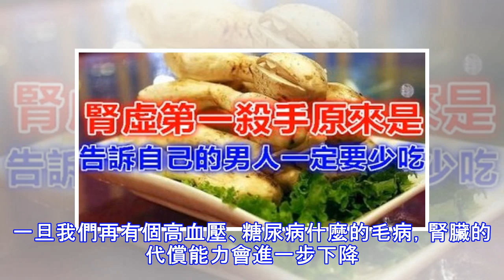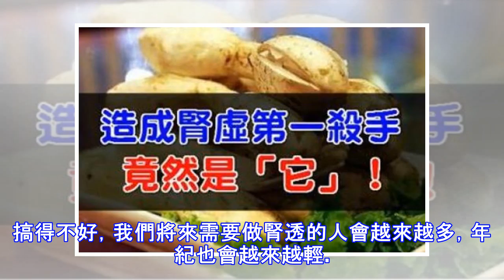醫生透露的秘密：造成腎虛第一殺手竟然是「它」……告訴自己的男人一定要少吃！！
我很喜歡吃蘑菇，不論是鮮蘑還是香菇，都很好吃。仔細閱讀這篇文章後，決定以後還真是要少吃點蘑菇。我希望大家看了以後能分享轉發，為了健康，大家都少吃一點蘑菇吧。 蘑菇少吃一點吧！ 在蘇黎世大學醫院病理所呆的時候，認識了一位從大學本部生化係研究真菌的博士——老古。記得那是個週六的下午，我做了一頓比較豐盛的晚餐，期間有道菜是蘑菇炒辣椒。蘑菇是我在中餐超市專門去買的，味道好得沒得說，可以用色香味俱全來形容。具體做了幾個菜已經不記得了，大概有5－6道吧。總之，他吃得津津有味，但就是對蘑菇炒辣椒，動都沒有動。由於他送給我的學位論文就是關於真菌研究的，所以我很不解，就問他為什麼不吃蘑菇？是不是怕蘑菇有毒，吃了會要命。哪知，不問不要緊，一問還真問出了很多話題來。我介紹了我很喜歡吃蘑菇的曆史後，老古同誌告訴我，這蘑菇是不可以多吃的。 每月最多可以吃200g。我問何故？他說，蘑菇雖好，但有個很重要的特點，就是對重金屬的富集能力特強，最多可以達到100多倍。幾乎所有重金屬，如鉛、汞、鎳等等等等所有的重金屬，蘑菇都會富集。但是，我們人體卻沒有排出重金屬的機製。久之這些重金屬就會在腎小管內聚集，嚴重時甚至會引起腎小管的壞死。其實，他最後的解釋純屬多餘，作為醫生，我知道這重金屬進入人體後會聚集在哪裡，對人體有什麼危害。那時候我正在給老闆做個有關小老鼠腎發育的小題目，看過很多關於腎發育的資料。我反駁說，腎的代償能...